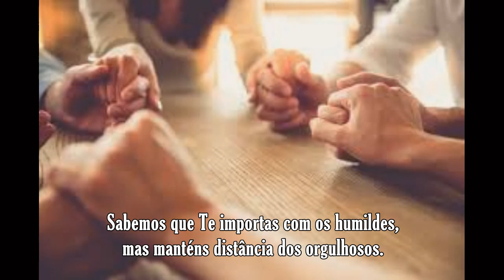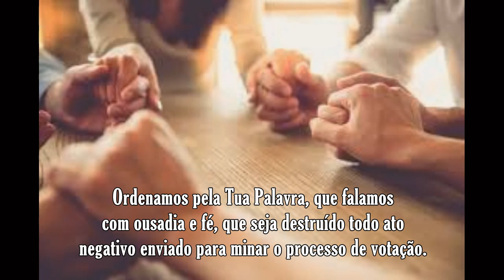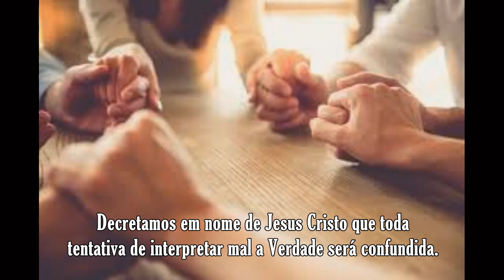ORAÇÃO PELO PROCESSO ELEITORAL DE 02 DE OUTUBRO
Oremos para que o processo democrático seja realizado de forma justa e pacífica em toda a nossa cidade, estado e nação amanhã.
Que o Espírito Santo, dê-nos a sabedoria e discernimento enquanto exercitamos os nossos votos.
Amém.